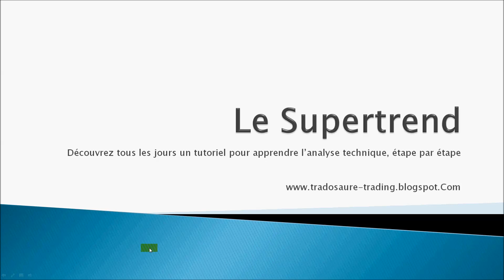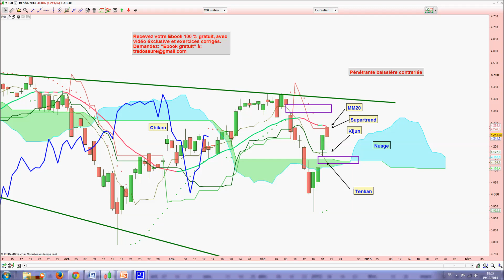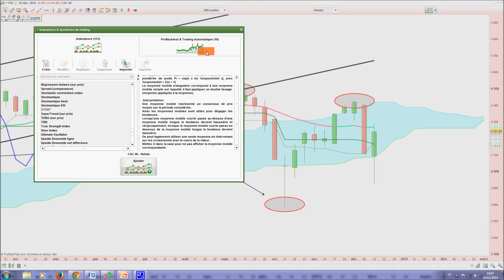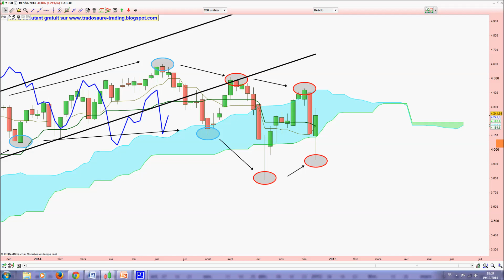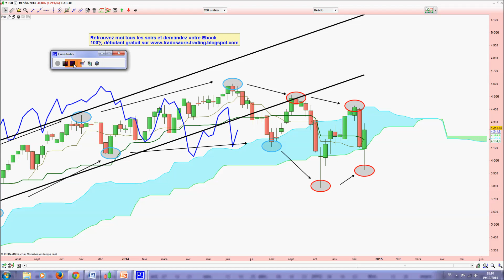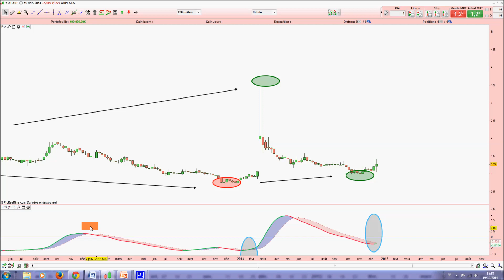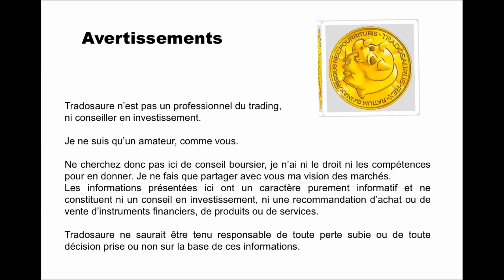Analyse technique CAC 40 et auplata - Apprendre le trading et Ichimoku